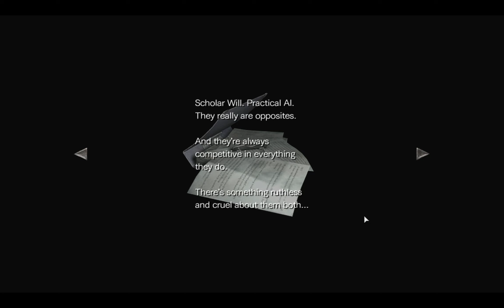Resident Evil Zero HD Remaster - MacBook Pro Gameplay Part 3: Centurion & The Grandfather Clock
Things Happened in Resident Evil Zero HD Remaster Gameplay Part 3:
* Fighting Zombies, Plague Crawlers, Leech Men, Crows, and Centurion.
* Solving the Grandfather Clock Puzzle.
* Low in ammo and health.
* Died multiple times.